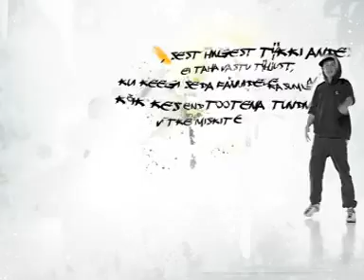Põhjamaade-katk2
parim eesti freestyle mc